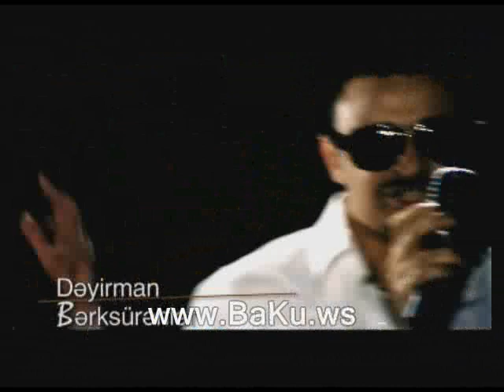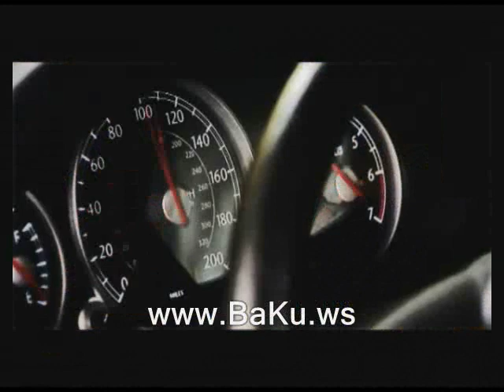Dayirman ber surenler www BaKu ws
BErk SürenlER ücün: Ey BErk SüüREn, DEyiRMAN